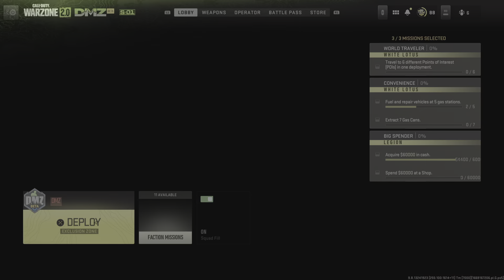Call of Duty: Modern Warfare II DMZ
First DMZ extracted